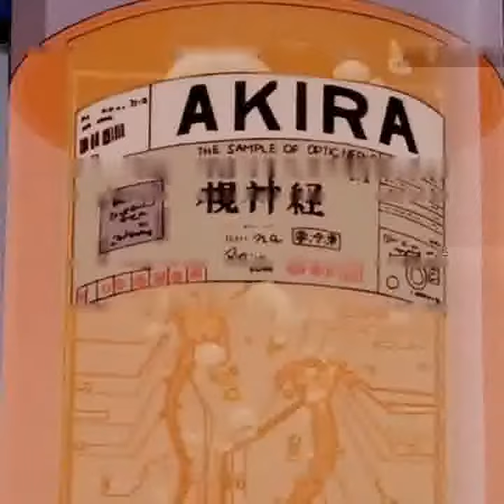Will I fly so high again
Is the key to this plane too much for me to. 7 signs rode on 7 stars, 7 ways to find the. Became their 7 fears.